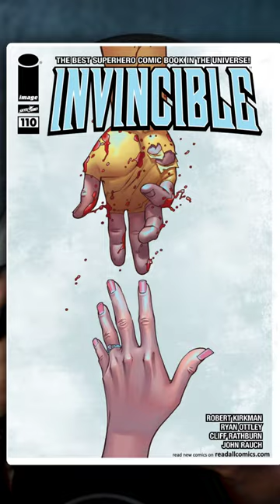Why Did She Do It? Invincible's Most Controversial Comic Yet : Anissa's Shocking Moment